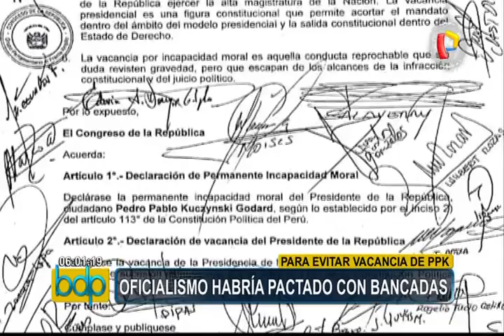Oficialismo buscaría pactar con bancadas para evitar vacancia de PPK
A solo un día del pedido de vacancia contra el presidente de la República, se tejen distintos rumores de una supuesta negociación del gobierno con legisladores de distintas bancadas para evitar la salida del jefe de Estado.

La congresista de Fuerza Popular Luz Salgado dijo que corren rumores que se estaría llamando a cada parlamentario para ofrecerle obras para sus regiones, y hasta un indulto para el presidente Alberto Fujimori para dividir a la su bancada.

Por su parte el legislador Héctor Becerril, también de Fuerza Popular, dijo que estaban haciendo una bolsa con dinero para ofrecer a congresistas de oposición intentando torcer voluntad democrática.

En respuesta a estas afirmaciones, el congresista de Peruanos por el Kambio (PPK) rechazó que el Ejecutivo tenga esas intenciones, desmintiendo los rumores, asegurando que son absolutamente falsos.

Sobre el tema, el legislador aprista Mauricio Mulder instó a estar atentos a la votación de cada parlamentario el día jueves. Señaló también que se espera que todos los parlamentarios asistan, pues un voto hace la diferencia.